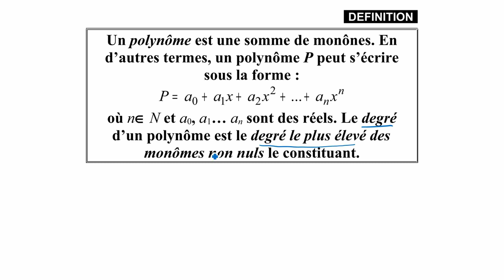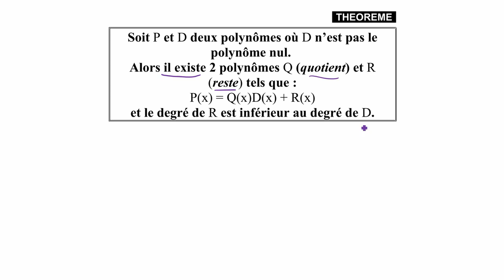9 - Maths pour adultes : Les polynômes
Cette série de vidéos est extraite d'un cours donné à distance à des DAEU (Diplôme d'Accès aux Etudes Universitaires). Il s'agit en quelques mois de parcourir le programme de collège et lycée afin d'obtenir un diplôme équivalent au bac.

00:00 Définition d'un monôme
00:52 Définition d'un polynôme
02:15 Egalité entre polynômes
07:08 Définition d'un "zéro" ou "racine" d'un polynôme
08:00 Division de polynômes
11:06 Exemple de division